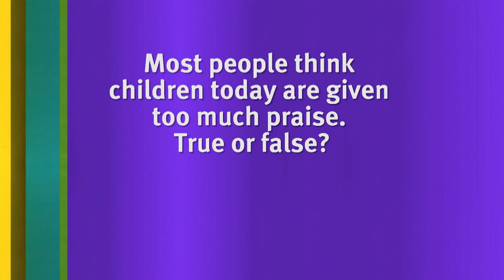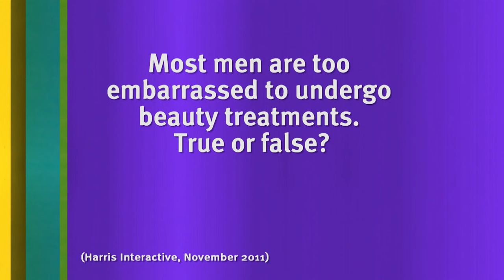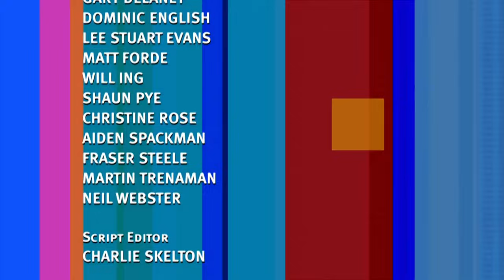8 Out of 10 Cats | Best Bits From S12 | British Comedy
Watch the best & funniest bits from season 12!

8 Out of 10 Cats is a cheeky and articulate comedy panel show hosted by English comedian Jimmy Carr that uses statistics and a series of opinion polls as a basis for discussion.

Come and have a laugh with us with shows such as The Inbetweeners, Benidorm, Mister Bean...